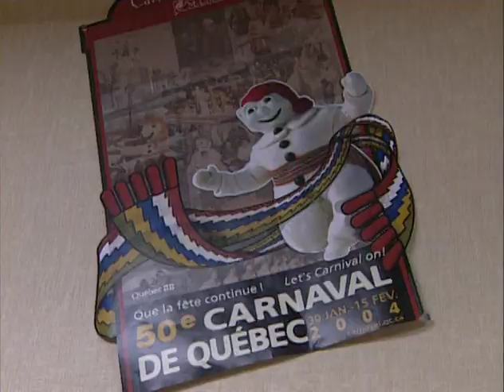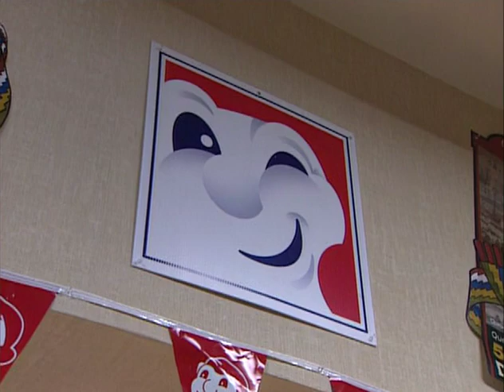Best Of Triumph Insult Comic Dog in Quebec, Canada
Quebec, Canada